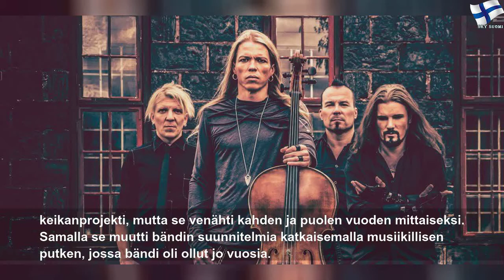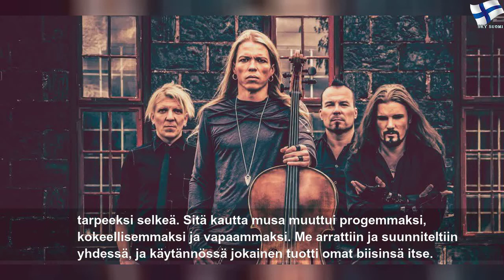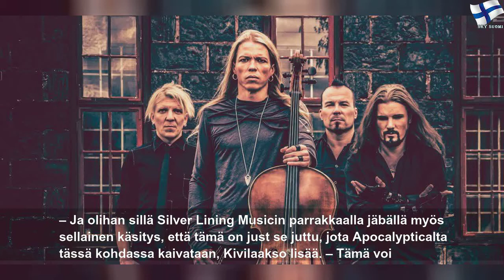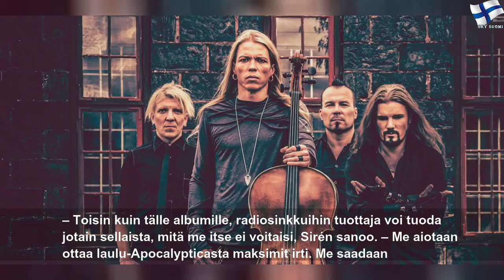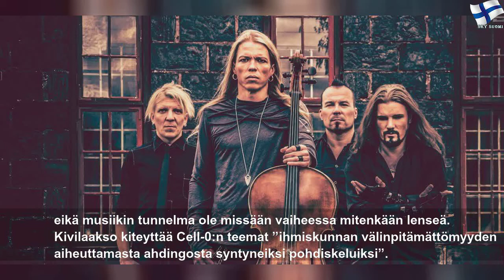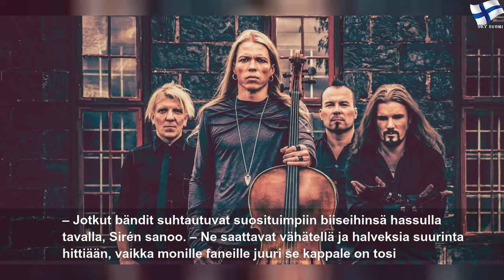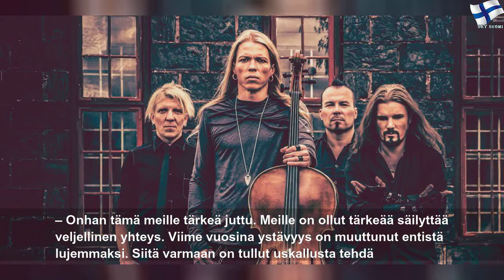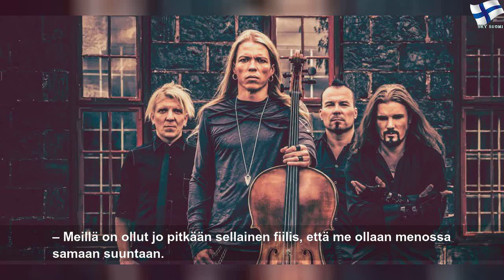Apocalyptica: ”Tämä voi olla kaupallinen itsemurha ja päätön idea”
lauantai 4. huhtikuuta 2020
Apocalyptica: ”Tämä voi olla kaupallinen itsemurha ja päätön idea” | Easy Group